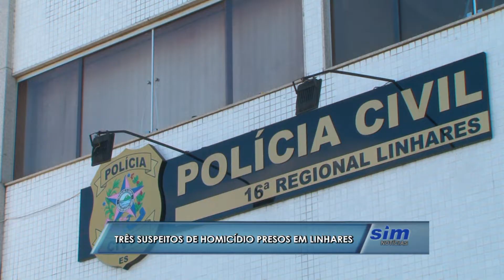Suspeitos de homicídio presos em Linhares